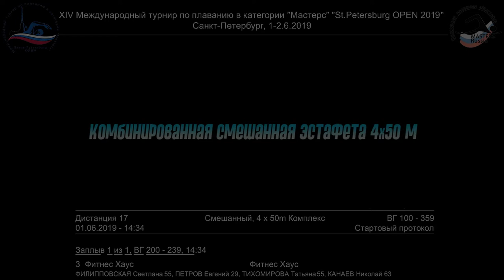XIV межд. турнир по плаванию в категории Masters "SPb Open 2019", эстафета комб. смеш. 4х50м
XIV Международный турнир по плаванию в категории Masters "St.Petersburg OPEN 2019", комбинированная смешанная эстафета 4х50м, команда Fitness House - 3-я дорожка:
- Светлана Филипповская  (на спине);
- Евгений Петров  (брасс);
- Татьяна Тихомирова  (баттерфляй);
- Николай Канаев  (вольный стиль)